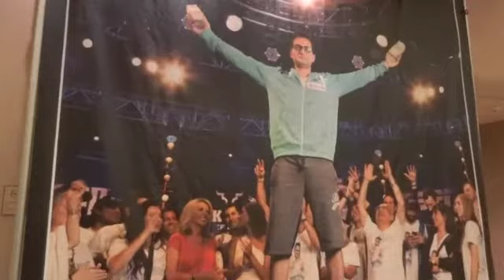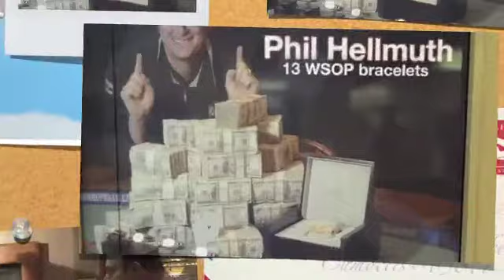World Series of Poker 2013